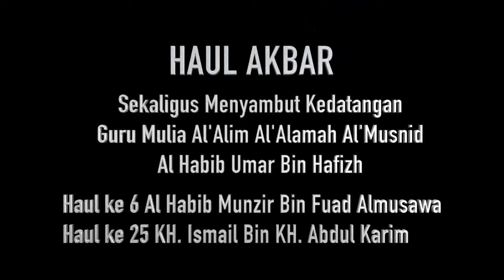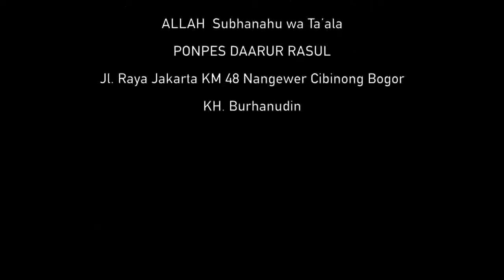Meraih Syafa’at Dengan Mencintai Orang Soleh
Meraih Syafa’at Dengan Mencintai Orang Soleh Oleh KH. Burhanudin